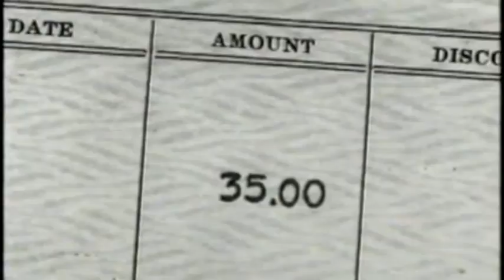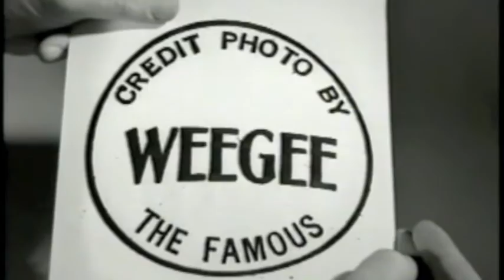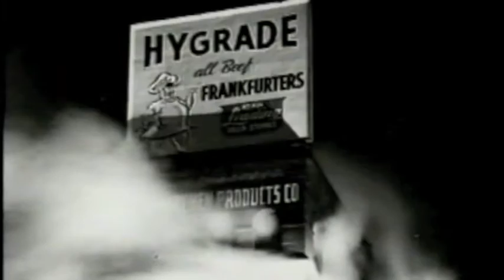Weegee 2016 Aipad Excerpt, Lou Stoumen's Naked Eye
The History of photography featuring Weegee and Edward Weston.